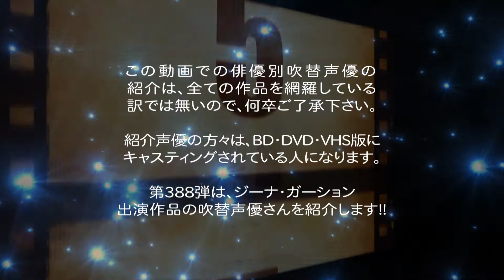俳優別 吹き替え声優 388 ジーナ・ガーション 編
俳優別の吹き替え声優 第388弾は ジーナ・ガーション 編です

ソフト版でも"新録Ver"・企画シリーズ等の"完声版"等は
紹介していません、初期のソフト版に収録された吹き替え声優さんを
メインにしていますが、可能であれば他の音源も掲載させて頂きます。

★ジーナ・ガーション: ソフト版の声優さん達
勝生 真沙子,戸田 恵子,塩田 朋子,佐藤 しのぶ,
渡辺 美佐,安藤 麻吹,藤本 喜久子,